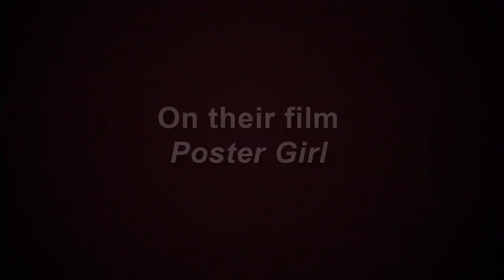Q&A with director Sara Nesson on her film POSTER GIRL screening at STF Winter 2011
Check out the Stranger than Fiction series In this video, Sara Nesson, along with subject of film Robynn Murray, discusses her film POSTER GIRL which screened during the STF 2011 Winter season.